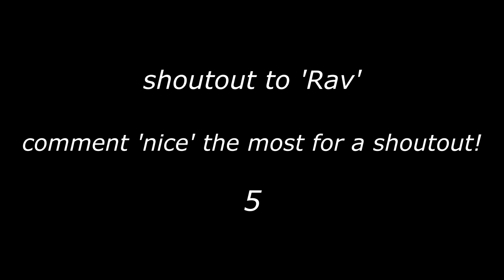NEXT LEVEL controller mechanics.. 😱📈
how to piece control,
how to piece control in fortnite,
piece control tutorial,
piece control,
flowacy,
how to get no input delay on ps4,
how to get 0 input delay on ps4,
how to remove input delay ps4,
how to get less input delay on ps4,
how to get no delay in fortnite ps4,
how to remove delay on ps4,
best settings for fortnite,
creative montage,